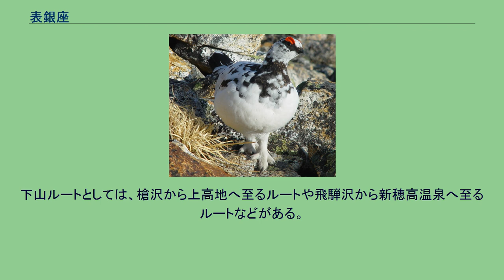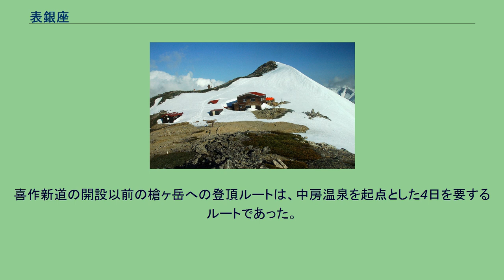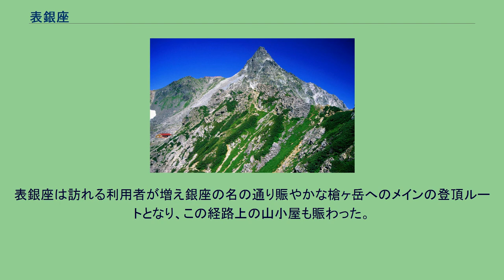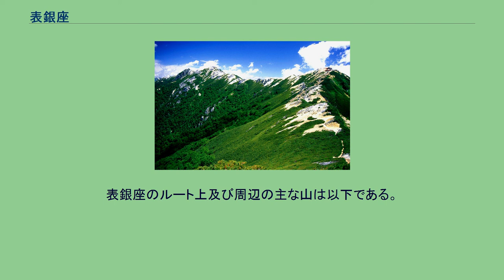表銀座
燕山荘からの表銀座の稜線 表銀座縦走コース（おもてぎんざじゅうそうコース）とは、北アルプス山麓の中房温泉を起点とし、合戦尾根を登り常念山脈を大天井岳まで縦走し、東鎌尾根の喜作新道を経て槍ヶ岳へ至る登山コースの名称である。
単に表銀座と呼ばれることも多い。
またこの場合は、単に登山コースの意味だけでなく、広く山群を指し示すこともある。
燕岳のハイマツ帯に生息するライチョウ 稜線歩きを楽しみながら燕岳から槍ヶ岳をめざす縦走路は、「表銀座縦走コース」や「アルプス銀座」などと呼ばれる人気のコースで、多くの登山ガイド本などで2泊3日程度のコースとして紹介されている。
中部山岳国立公園内のルートである。
下山ルートとしては、槍沢から上高地へ至るルートや飛騨沢から新穂高温泉へ至るルートなどがある。
稜線上は森林限界を越える高山帯で、ハイマツやコマクサ、クモマスミレ、シナノキンバイなどの高山植物が分布している。
ハイマツ帯は特別天然記念物のライチョウの生息地で、稜線ではイワヒバリ、ニホンザルなども見られる。
1875年（明治8年）長野県南安曇郡西穂高村（現在の安曇野市）牧に生まれ、17歳からカモシカ・クマなどの猟師をしていた。
息子の一男と共に大天井岳から槍ヶ岳に直接至る東鎌尾根に喜作新道を開設した。
鍬・鶴嘴・鳶口・手斧などを用い人力で、1917年（大正6年）に工事を開始し、1920年（大正9年秋）に完成させた。
1921年（大正10年秋）には、殺生小屋を完成させた。
山案内人として、1920年に槍ヶ岳の北鎌尾根の初下降及び1922年の初登攀のサポートを行った。
陸地測量部の測量官らと共に北アルプスの測量作業にも参加した。
1918年（大正7年）7月に、槍ヶ岳山荘の創設者の穂苅三寿雄の穂高連峰縦走の案内人を務めた際に「北アルプスで登れない山は一個もない。ただ野口五郎岳の西沢だけは登っても下ることができない。」と語り、北アルプスの隅々まで猟師として歩き回っていたことが伺える。
喜作新道の開設以前の槍ヶ岳への登頂ルートは、中房温泉を起点とした4日を要するルートであった。
1919年7月27日に山田利一が、横通岳と常念岳との鞍部にある常念坊乗越小屋（現常念小屋）が開業させると、常念乗越から一ノ俣谷から中山乗越を経て二ノ俣に至るルートが加わった。
1920年秋に喜作新道が開設されると、中房温泉から槍ヶ岳へは健脚者なら1日程度で到達することも可能となり人の流れが大きく変わった。
これに伴い、ルートからはずれた常念坊乗越小屋や槍沢小屋の利用者は減少することになった。
表銀座は訪れる利用者が増え銀座の名の通り賑やかな槍ヶ岳へのメインの登頂ルートとなり、この経路上の山小屋も賑わった。
1924年に釜トンネルが開通し、その後上高地まで乗合バスが運行されると上高地から横尾から槍沢を経て槍ヶ岳に至るルートが用いられている。
また新穂高温泉から槍平小屋と飛騨乗越を経て槍ヶ岳へ至るルートなども用いられている。
水俣乗越付近には鉄の梯子や鎖、東鎌尾根には木製の丸太の階段などの登山道の整備が行われている。
表銀座と比較して利用者が少ないブナ立尾根からの槍ヶ岳への登頂ルートは裏銀座と呼ばれている。
表銀座のルート上及び周辺の主な山は以下である。
表銀座の登山ルート上に以下の山小屋があり、いくつかの山小屋にはキャンプ指定地が併設されている。
稜線上に水場はなく、山小屋で水を入手することができる。
合戦尾根の頂上の燕山荘から先は、大部分で槍ヶ岳を眺めながらの稜線歩きとなる。